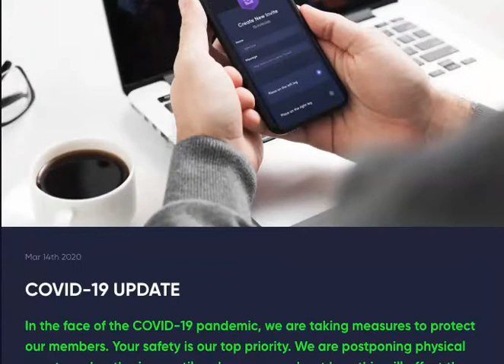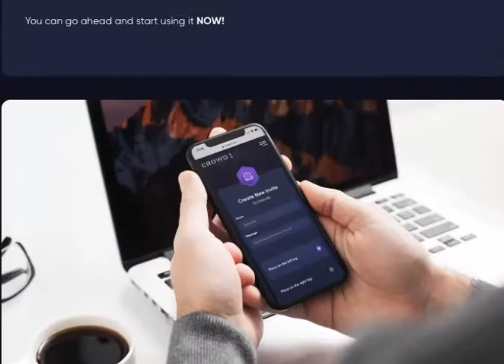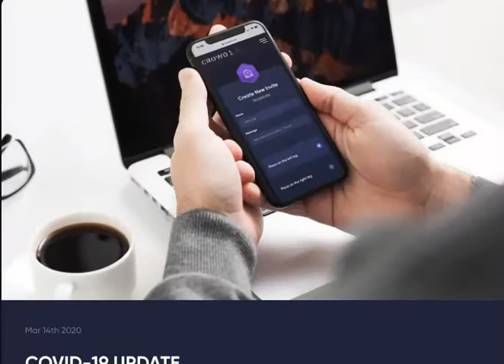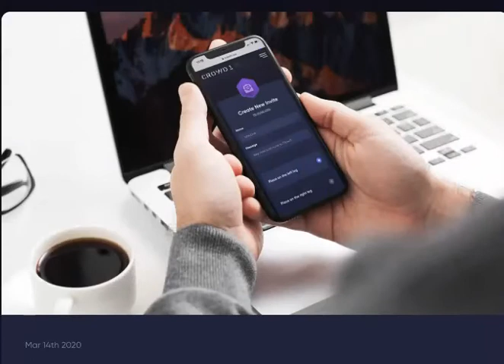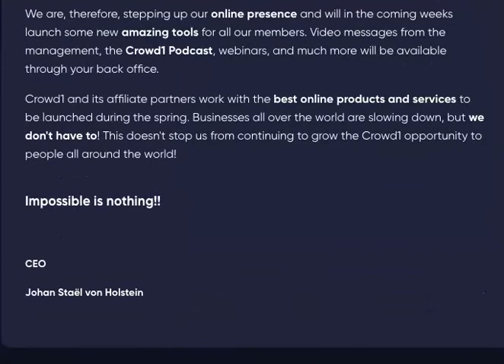Crowd1 Review - Honest Review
Now, do you know of anyone who wants to make serious money than what they are doing now? Please give them this link: